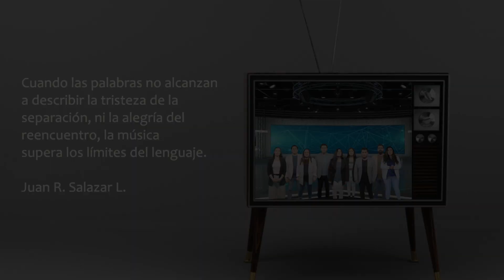Y cuando vuelvas - Vocal BCM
En memoria de todos nuestros amados que ya partieron.
Muy pronto podremos abrazarlos de nuevo.

Producción musical: Juan R. Salazar L
Filmado por Jorge Salgado
en el Estudio de TV de la Universidad Adventista de Chile.
Dirigido por Nelma Tormes

Interpreta Vocal BCM
(En orden de aparición)
- Bárbara Lepe, con su hijo Carlos
- Samuel Achivare, con su padre Juan
- Silvana Silva, con su abuelo Juan
- Jesse Obreque, con su bisabuela Albertina
- Susana Leiva-Jenson, con sus abuelos Antonia & Juan Ovalle
- Daniel Olivares, con su primo Jhoel
- Carla Fonseca, con su hermana Carla Pamela
- Jonatan Curín, con su abuela Elena
- Carolina Ciangherotti, con su abuela Ema

Piano: Sergio Leiva
Bajo: Daniel González
Guitarra: Paulo Scazzuso
Teclados y Secuencias: Juan Salazar
Batería: Enzo Bacci

Tantos que ya se fueron,
la muerte enfrentaron, mas ella venció.
Ellos soñaron y esperaron
verte en las nubes, verte volver.

Pero un día sus ojos cerraron,
dejando en nosotros inmenso vacío.
Ellos pelearon la buena batalla,
su estandarte ahora en mis manos está.

Y cuando vuelvas en gloria,
los levantarás de sus tumbas.
Podré abrazarlos de nuevo, juntos iremos al cielo.
Donde no hay muerte, donde no hay dolor.
Amén, Amén.

Cuando densas tinieblas,
cubran tu mente y tu corazón.
Piensa en aquellos que ya partieron,
piensa en sus luchas y en su valor.

No desanimes, levántate siempre,
sigue adelante pues Cristo ya viene.
Habla con él, dile todos tus sueños,
dile: Te amo, ven, no tardes más.